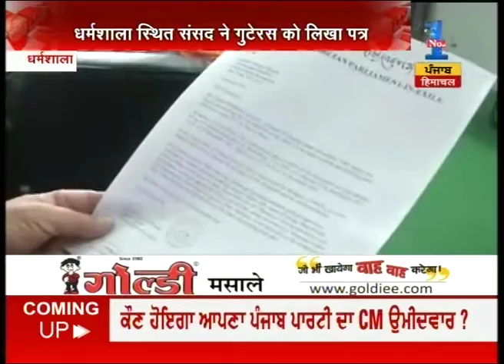Tibet refugees pleaded UN to look into matters of Tibet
Tibet refugees pleaded UN to look into matters of Tibet. Watch the full segment for more details.